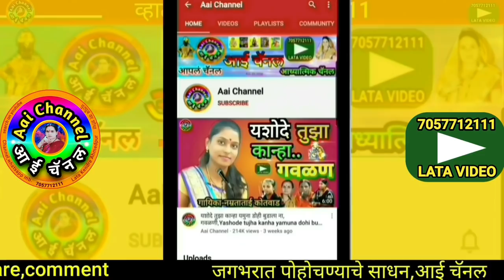श्याम सुंदरा मनमोहना, गवळण, gavlan, गवळणी, गौळण, गौळणी, गवळणी मराठी, gavlani, gawlani, shyam sundara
सदरील व्हिडिओमध्ये सुप्रसिद्ध गायक वैजनाथराव पाटील यांनी गायलेले सुपरहिट गवळण श्याम सुंदरा मनमोहना सादर केली आहे.
In this video,We can see superhit gavlan shyam sundara manmohana sung by famous singer Vaijnath Patil.
shyam sundaram song, shyam sundara manmohana, shyam sundara, shyam sundara song,

याशिवाय व्हाट्सअप,फेसबूक,इंस्टाग्राम,ट्विटर वर संपर्क साधा.
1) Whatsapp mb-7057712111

लताताई केंद्रे..

मो.7057712111

Mb.7057712111

Thanks..!